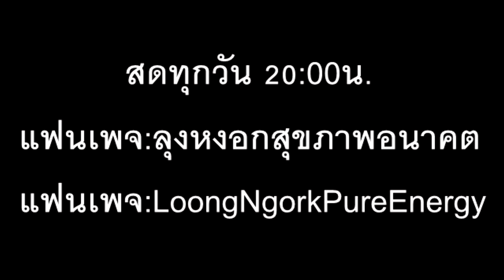อย่าให้ร้ายตนเองโดยไม่รู้ตัว I PasaLoongNgorkKikkok I 090863 I 24Hrs